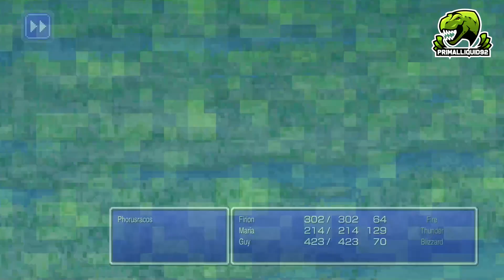Final Fantasy 2 Pixel Remaster Platinum Trophy Guide Part 2 This RNG Though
Welcome to PrimalVods, Im Primalliquid92 and this is my second channel dedicated to walkthroughs, lets plays, guides, livestream vods, boss battles, collectables, secrets, endings, movie editions of games and just in general sillyness and much much more around a huge amount of games like Final fantasy, pokemon, zelda, dark souls, palworld,Disgaea and Atelier among many many others.

► Socials And Other Accounts are all combined in my linktree!

-Primal